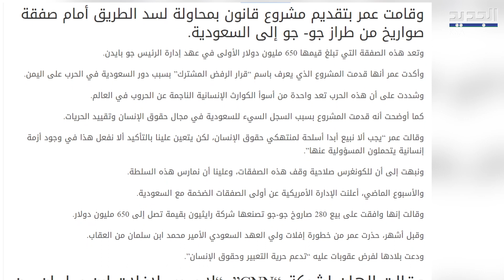مجلس الشيوخ يضغـط على جو بايدن لمراقبة تصرفات السعودية و الإمارات بـ اليمن !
بعد اعلان الخارجية الأمريكية الموافقة على بيع السعودية صوا.ريخ جو-جو ومعدات مرتبطة بها .. كشفت معلومات جديدة عن ان اعضاء مجلس الشيوخ الأمريكي يضغطون على إدارة الرئيس الأمريكي جو بايدن كي لا يسهم الدعم العسـ.ـكري الأمريكي للسعودية والإمارات بأذ.ى مدنيي اليمن..